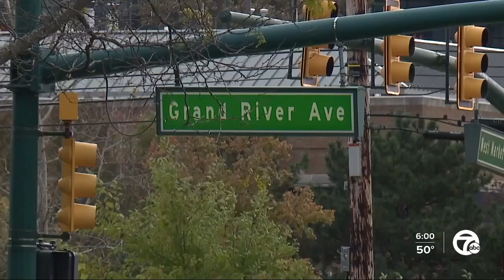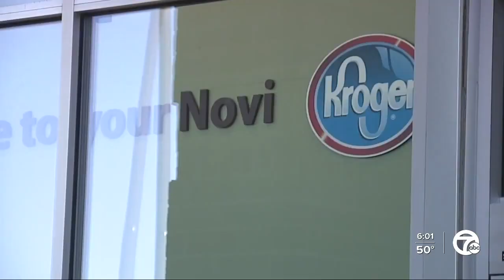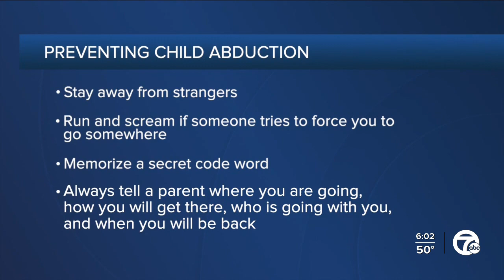Man arrested for allegedly trying to kidnap 12-year-old girl inside Novi Kroger twice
Novi police say a suspect has been arrested and charged for allegedly trying to kidnap a 12-year-old girl inside a Kroger store.